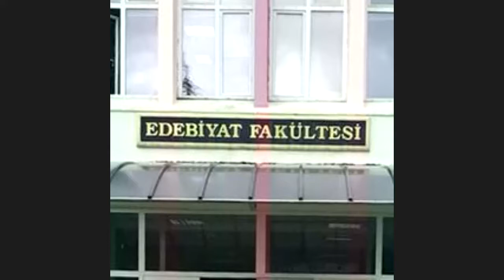"İstiklâl Marşı ve Mehmet Âkif Ersoy Paneli" / 26 Şubat 2021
2021 İstiklal Marşı yılında Muğla Sıtkı Koçman Üniversitesi Edebiyat Fakültesinin düzenlediği etkinlikler dizisi başlıyor.

Zoom aracılığıyla gerçekleştirilecek etkinliklerde hem Mehmet Akif Ersoy’u anacağız hem de onun eserlerini tarih, edebiyat, dil, felsefe, sosyoloji, retorik alanlarında inceleyeceğiz.

İlk etkinliğimiz 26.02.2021 Cuma, saat 14.00’de Fakültemiz Dekanı Prof. Dr. Ali Akar, Bölüm Öğretim Üyemiz Prof. Dr. Alâattin Karaca, Ege Üniversitesi Türk Dili ve Edebiyatı Bölümü Başkanı Prof. Dr. Fazıl Gökçek ve Türkiye Yazarlar Birliği Kurucu Başkanı D. Mehmet Doğan ile gerçekleştirildi.